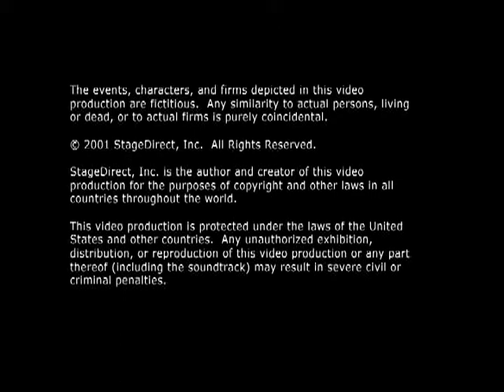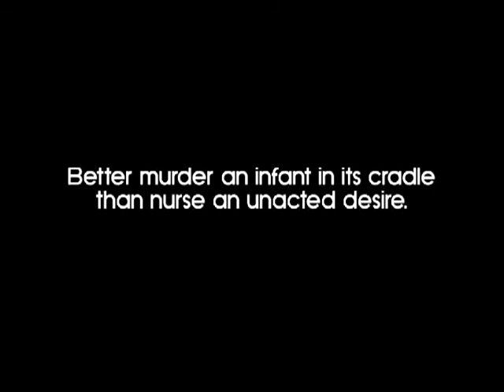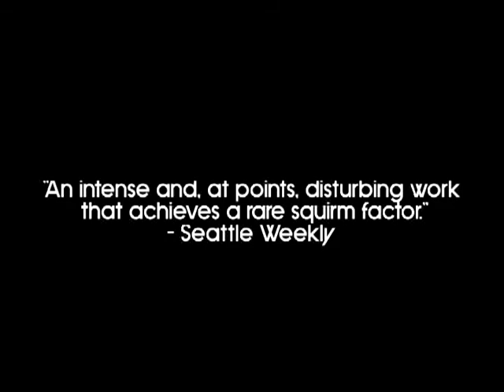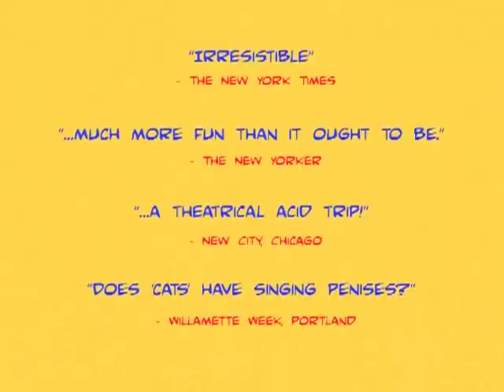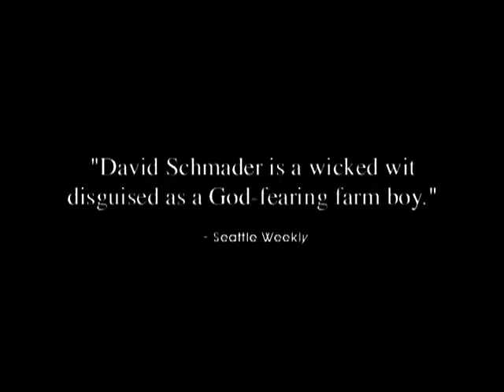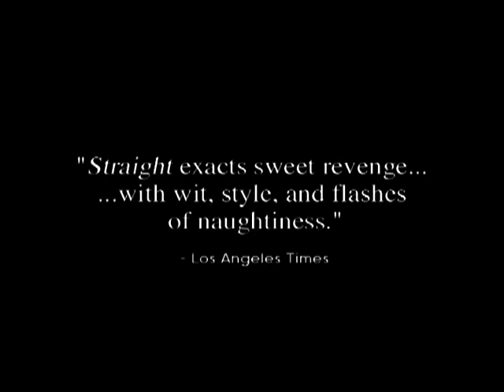The Haint - A Southern Gothic Ghost Story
Sister Opal Avery: An 86 year old contemporary of Mary, her best friend as a young girl. Opal is not a nun, as many suspect; she is named Sister as she is well respected as an elder in her Baptist church. Opal is always ready with a hug and some warm cocoa for any visitor who stops by. She enjoys reading classic books in her time at home. She says her favorite book is "The Good Book", the Bible.  She hails originally from Talula, TN, about 26 miles east of Midway. Carlotta Sue Philpott: This 60-something year old woman was born and raised in Midway. She is married to Fred and they have one son, Kenny. Carlotta somehow knows something about everybody in town. She is very active in her church and presently lives in the Happy Valley Trailer Park. She resents people stereotyping others who live in trailer parks and says she likes her trailer just fine. ""I like it and it is OUR HOUSE! We own it, thank you! DO you own your own place?"" Carlotta has worked many jobs including the K-Mart Cafeteria in Nolansville, TN. Louann Wooten:

At 72 LouAnn lives alone in a house she saved for most of her life. Working as an architect at a well respected firm in Chicago, IL she was in charge of an entire department which she says ""ran like clockwork. We never missed a deadline. But never!"" She grew tired of the big city and had dreams of living in a small quiet town far away from the madding crowd. She enjoys painting, gardening and occasionally some baking. She has a picture prominently placed in her house of a woman that, when no one is around, she stares longingly at and gets a tear in her eye. Stuart Price Floyd:

Stuart, brother to Carlotta, is 3 years older than she. His parents always referred to Stuart as ""special."" He has depended on Carlotta much of his life as he cannot read or write. In Midway there were no special facilities for Stuart to attend so he stayed at home much of the time or visited with Sister Avery who lived next door. Stuart developed schizophrenia at age 28, on top of being developmentally disabled. He understands the voices he hears to be a gift. He presently lives with Carlotta in Kenny's old room. Mayor Corbin Husker: Corbin has been the Mayor of Midway for almost 15 years now. His father was a bluegrass traveling musician so he lived in Nashville most of his life. He went to community college and obtained a B.S. degree. He likes to call himself ""the people's people person."" He became mayor at age 40.

Before pursuing a life in politics (as he refers to it), he worked as a private businessman in his own carpentry shop. He had 3 employees at the time: Clarence, Jerry, & Slaw. Says the mayor, ""If I could manage those 3 diddlehoppers and make them produce over 500 different pieces of furniture during my time there, I surely can manage an entire town!""  Pastor Roy Root: Minister of the Modern Present Day Prophesying Baptist Church for over 22 years. Pastor Roy sees himself as a modern day prophet. ""I'm on the inside of outside the church! I know who's what and what is who! Don't even try to mix me up!"" Most of the people who attend the right reverend's church have no earthly idea what he is talking about but they certainly enjoy listening to his enthusiastic presentation! Praise!

Sheriff Sam Gruntly: Sam got his law enforcement license from the Nolansville School of Law Enforcement & Pizza Pub In the Back. Feeling ever-prepared, after he graduated, to go back and defend the town he was raised in and bullied. ""Law is more than getting even, it's getting Steven! Get the fella that done it! 'Nuff said!"" Sam has a brother who owns the only cinema in town named Jim. Buchwald Reginald Fevaan: Bucky, as everyone calls him in town and he abhors, moved to Midway from Austin, MN. He is 26 and moved there after meeting a ""friend"" at the local antique shop. When he heard of the ghost activity in town he stayed and opened his own Mysterious Rocks shop. After the shop went belly-up Bucky was stranded in Midway and forced to work as a projectionist at Jim Gruntley's cinema.

Things that Bucky enjoys doing in his spare time are leaving town and taking trips. Otis Warren: Otis, native of Alabama, 56 years old, moved to Midway when a friend got him a job as a contractor for a realty company. He liked living there so much he stayed. Otis enjoys carpentry and worked for a time at Mayor Corbin's old shop. Now he just does it for fun. Otis keeps to himself most of the time preferring to work in his garage. His wife, Doris, and he own their own place. Otis plans to retire in a few years and move back to Alabama where he still has siblings."

Independent Fringe Theater Series

F861